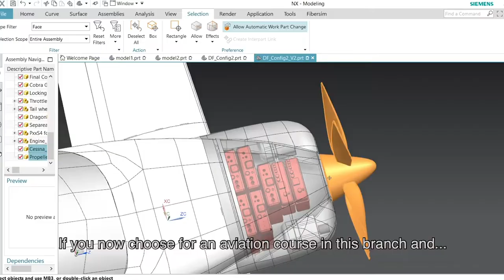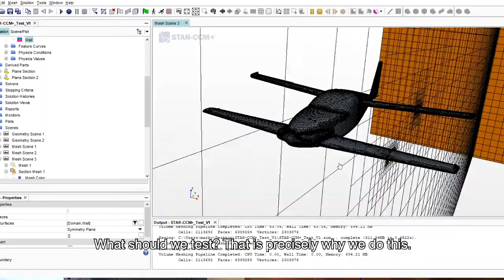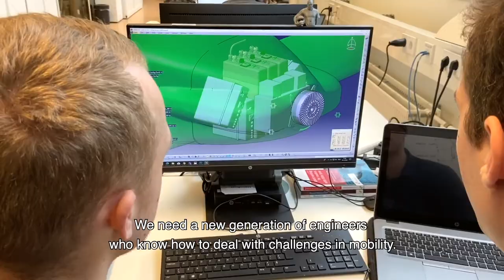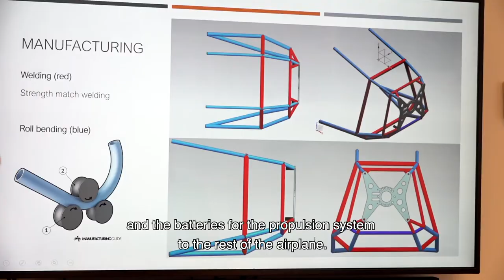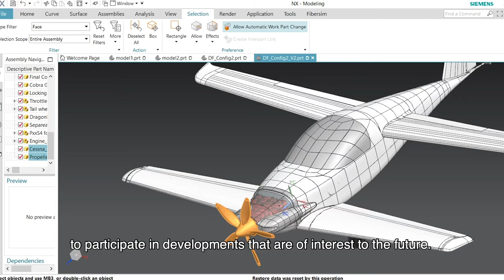Project DragonFly - Electric Airplane developed at Inholland in Delft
Dutch initiative joining forces in project DragonFly to electrify an existing small aircraft. This project is executed at Aeronautical & Precision Engineering at Inholland University of Applied Sciences in Delft.